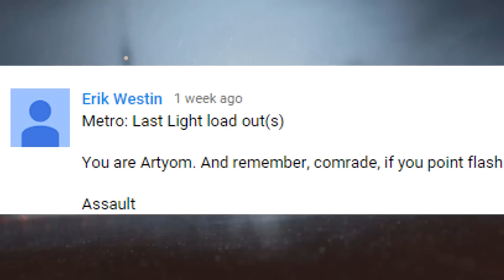Last Light Loadout - BOOM HEADSHOT! - Battlefield 4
Also, don't forget to up vote each others comments to choose next week's loadout!

T-shirt stores!

Want to submit a clip for my top plays series? Upload the clip to youtube and send it into . I don't take submissions through my youtube, so please don't send them there.